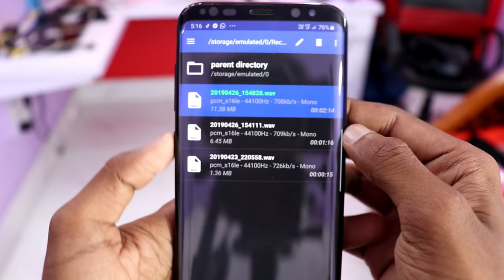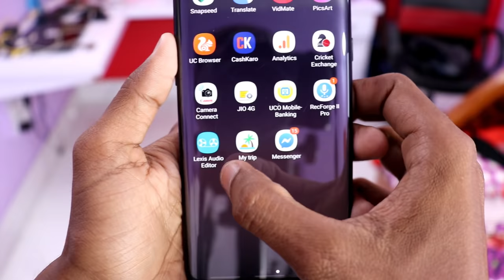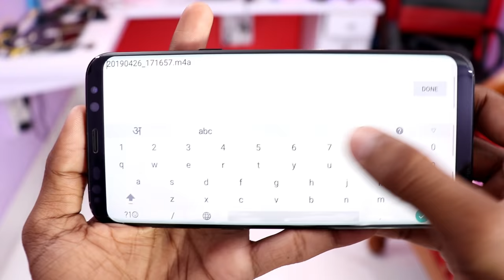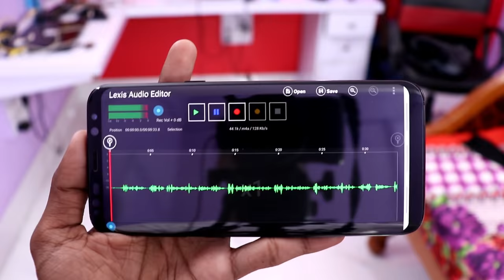How To Record Audio Without Noise with Basic Earphones 🔥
Hello dosto aaj ki is video pe main aplogo bataunga ki aap kaise basic earphones se without  noise audio record kar sakte hai.

MY GEARS :-

50MM LENS
CAMERA TRIPOD